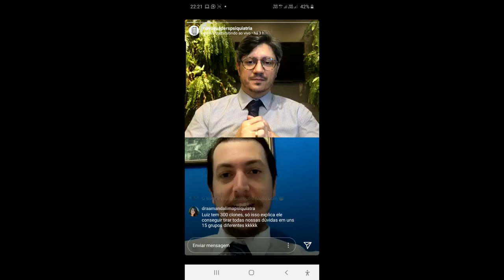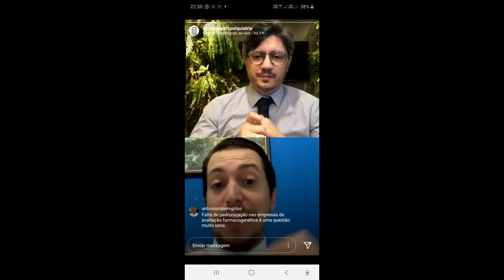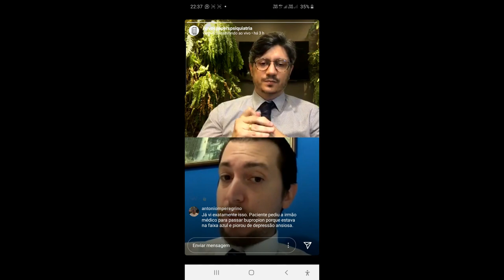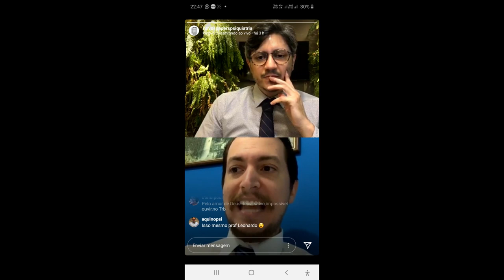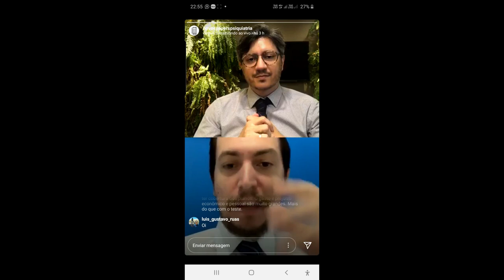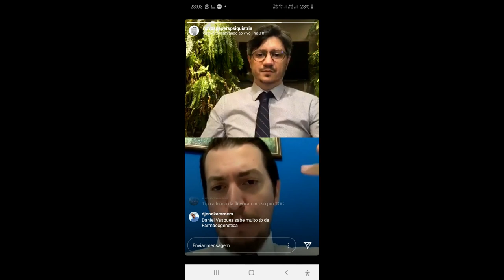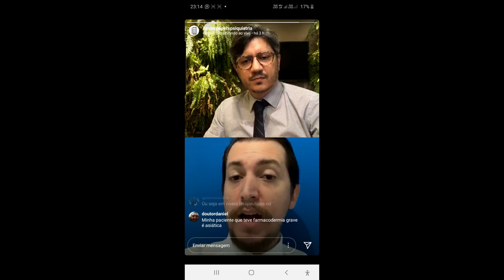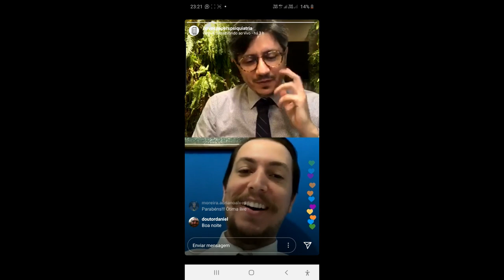Live Instagram - Farmacogenética na Psiquiatria - Análise de 3 artigos recentes - BIPP/Novos Papers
Médicos Amaury Cantilino
Luiz Dieckmann